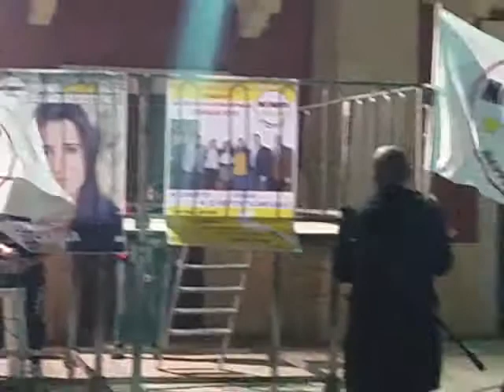Altamura Monica Candidata del M5S al Consiglio Regionale Puglia, a Palagiano 27-05-2015